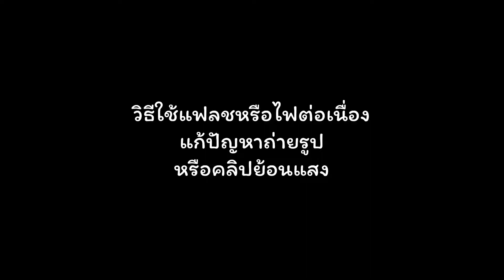การถ่ายรูปหรือคลิปย้อนแสงคืออะไร มีข้อเสียอย่างไร ใช้แฟลชหรือไฟต่อเนื่องแก้อย่างไร